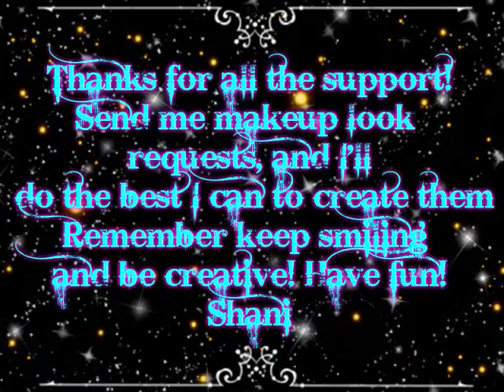50subbies!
50 may not be a lot to many of you but it is to me! I would love to have a contest, but unfortunately I am broke and don't really  have the time. :( Also, I do plan on making more live tutorials, and with me talking in them. :)
Also send me request, I like to try new ideas. I'll try my best to answer all requests!
Thank you all so very very much!
You all ROCK!
Shani